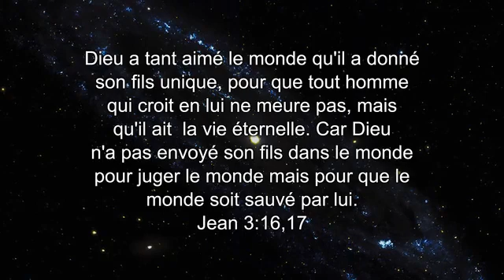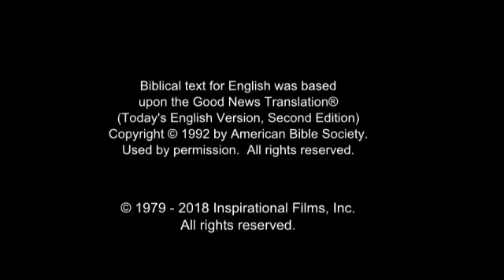Kabiye Language Film! Jesus is The Savior... Jesus Save me...